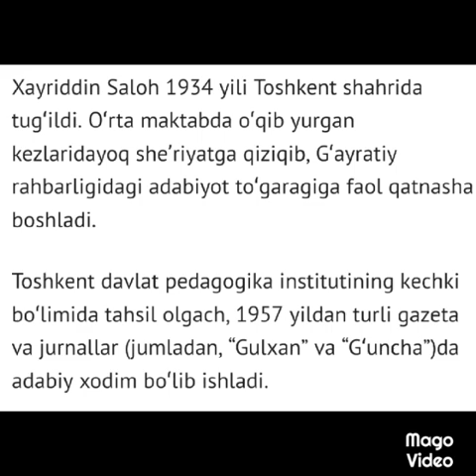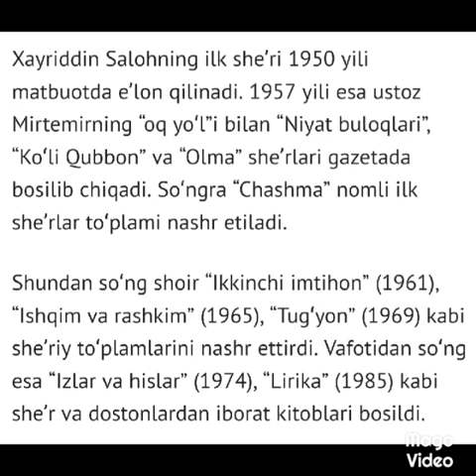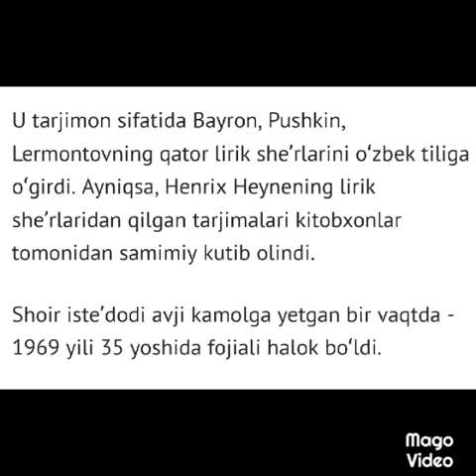Xayriddin Saloh hayoti va ijodi